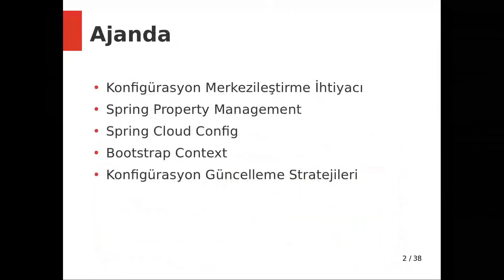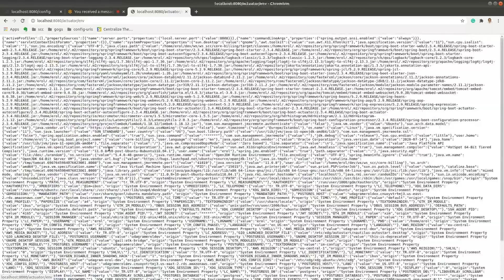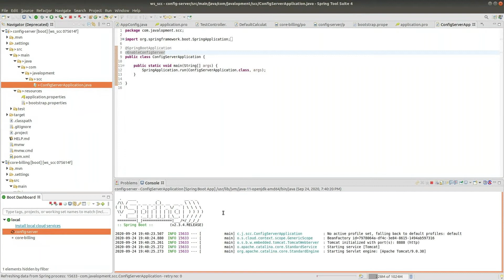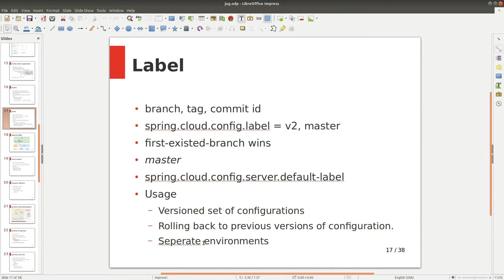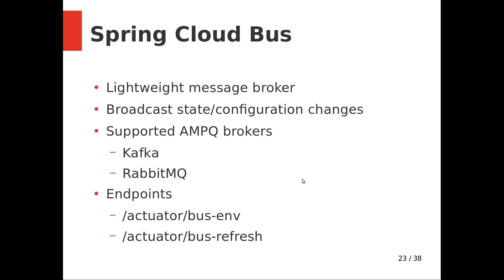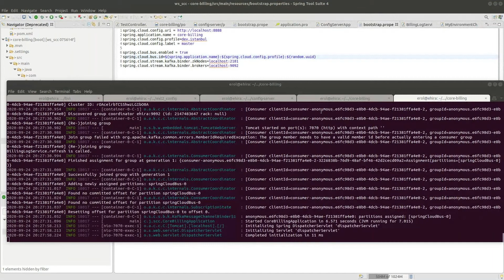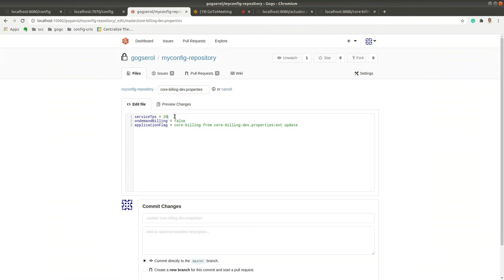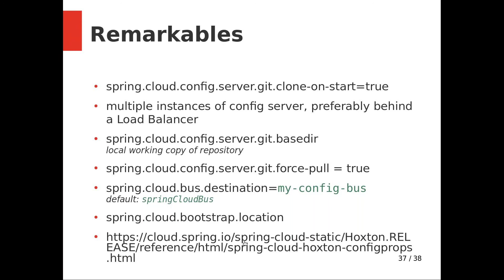Spring Cloud Config & Spring Cloud Bus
Microservis mimarisi ile tasarlanan yazılım projelerinde artan servis sayısı ve ölçeklemeye bağlı olarak konfigürasyon bilgilerinin yönetimi zorlaşmaktadır.

Bu etkinlikte bu problem için uygulanabilecek merkezi konfigürasyon yönetimi çözümü olarak Spring Cloud Config projesinden bahsedeceğiz.
Spring Cloud Config ile merkezi bir konfigürasyon deposu oluşturup, microservislere bu bilgiyi sağlayan bir demo yapacağız.
Ayrıca konfigürasyon bilgisindeki değişikliklerin microservislere nasıl yansıtılacağı ile ilgili alternatifler üzerinde durup örnekler yapacağız.

Konuşmacı : Erol Hira, Senior Software Developer @ Turkcell